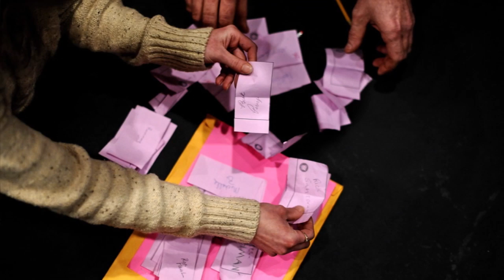How Are Delegates Counted in 2012's Republican Primaries?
In the race for the Republican nomination, delegate counts differ depending on who is counting. Why are delegates tallied differently by different news organizations, and how are they chosen in the 2012 primaries? For starters, states have vastly different rules on how candidates are apportioned delegates. And those rules don't always correlate with how a candidate does in the popular vote.
In Iowa, the popular vote has nothing to do with delegate selection. Caucus participants choose who they would like to see be president, and then afterwards some volunteer to be a delegate in the county caucuses in March. Even after they're made official at the state caucus in June, Iowa delegates will be "unbound," or allowed to vote for any candidate at the Republican National Convention. That's why tallies are different right now—nobody knows the real number yet. New Hampshire has a proportional-delegate primary. The state's 12 delegates are divvied up among Mitt Romney, Ron Paul, and John Huntsman—all of whom received over 10-percent of the popular vote count. South Carolina's primary on January 21st  is a "winner takes most" contest for 25 delegates. Whichever candidate wins the statewide vote gets 11 "at large" delegates. The remaining 14 congressional district delegates are winner take-all in the Palmetto state's 7 districts—meaning some of them may go to runners-up. Florida is a winner-take-all state, with its 50 delegates allocated to the primary winner on January 31st. If Mitt Romney sweeps the January contests, he'll only have about 5 percent of the 1144 delegates needed to clinch the nomination. But with momentum and money, the former Massachusetts governor would become the presumptive nominee long before delegates head to Tampa for the GOP convention in August.